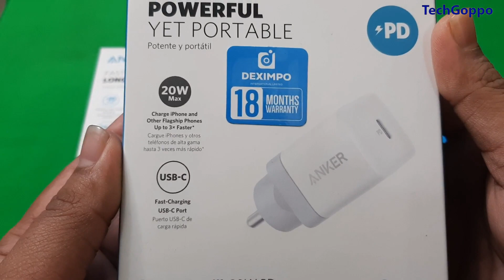Anker charger 20w & type c to type c cable Review | Anker USB C Charger 20W and type C cable price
Anker charger 20w price
Anker type c to type c cable price
Anker USB C Charger 20W and type C cable review in Bangla

Welcome to Mehedi Raihan's world. TechGoppo is my YouTube channel name. In my channel "TechGoppo" I will share with you all technical tips and tech news. I will review and unbox new mobile phone or any other tech related things. I also share with you guys in this channel many useful Tech related information entertainment videos. I hope my channel TechGoppo will be very helpful to you.